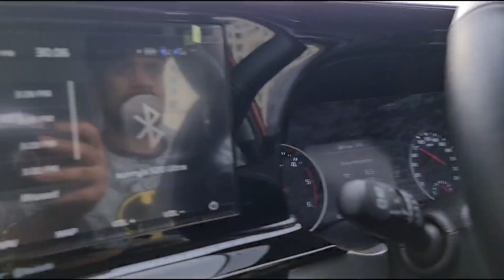Wheelie dekh kar khus hogaya banda😊||BMW S1000RR service done